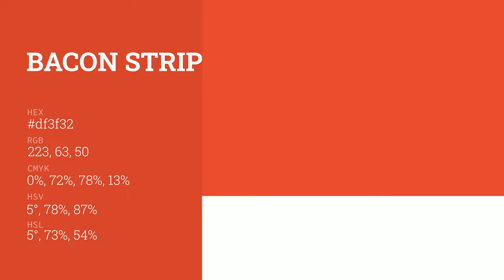Bacon Strips color df3f32 hex color - Red color - Cool color df3f32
What color is Bacon Strips ? df3f32 hex color - Red color - Cool color df3f32

Hex df3f32 Color Code is also known as Bacon Strips color.

Hex df3f32 Color code in RGB color code model is created after adding 87.45% red color, 24.71% green color and 19.61% blue color.
Hex df3f32 Color code in CMYK color (process color) code model is generated after subtraction of 0% cyan, 71% magenta, 77% yellow and 12% black.